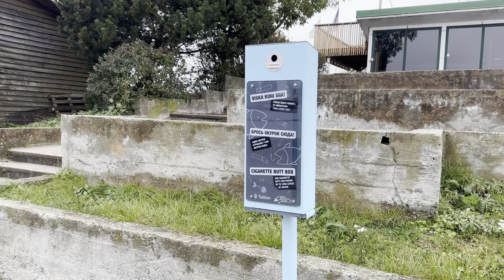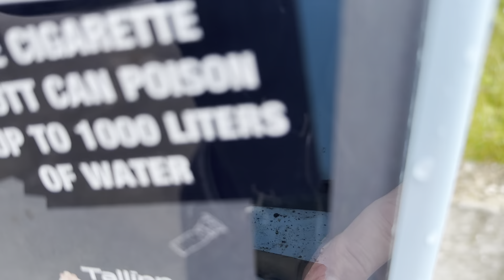ПИРИТА✅ЯХТЫ✅ОЛИМПИАДА✅РЫБАКИ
Воскресный день. Приехали в Пирита. Прогулка вдоль берега Финского залива . Пообщались  с рыбаками. Какой улов ? Пляж Пирита.  Новое место для отдыха